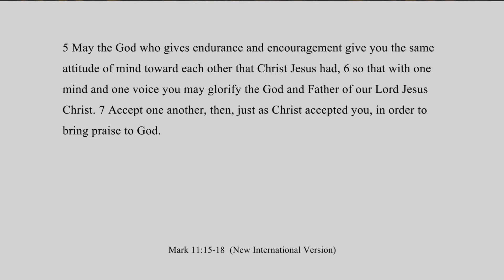Love One Another - Pastor John Chung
Romans 15:1-7
Preached by Pastor John Chung